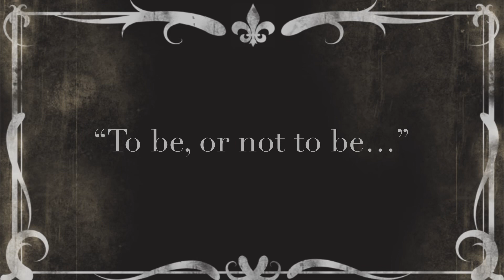AIM Silent Film - Trying to Get a Smile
Dennis and Gabe love Eliza’s show, but Shannon is too sad. How will Eliza cheer her up?